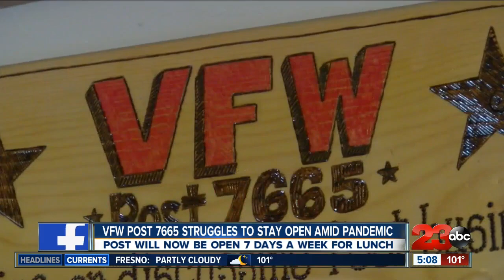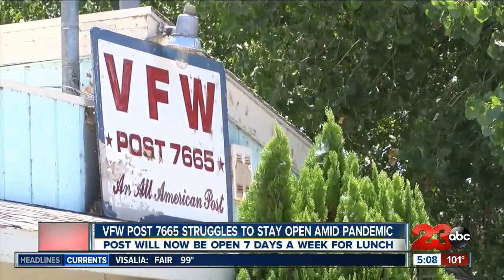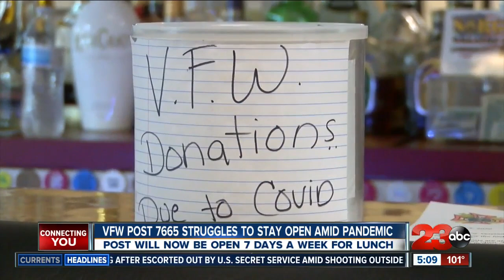Covid-19 affects VFW Post